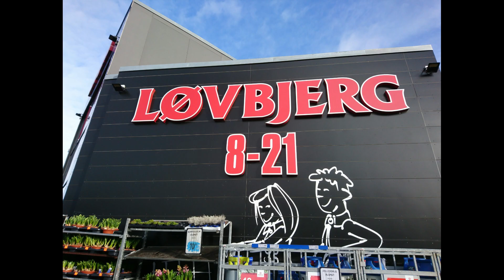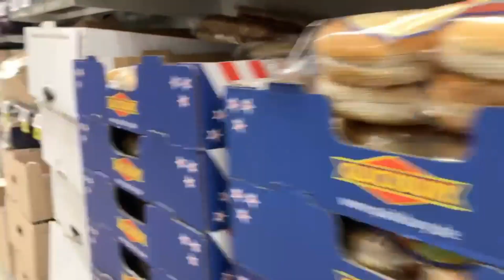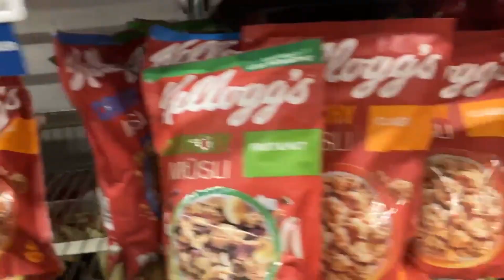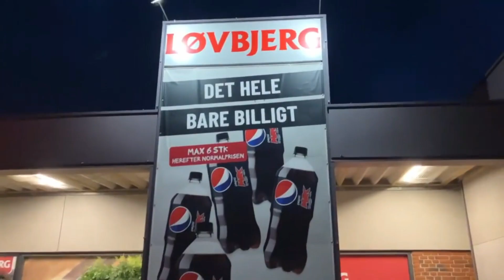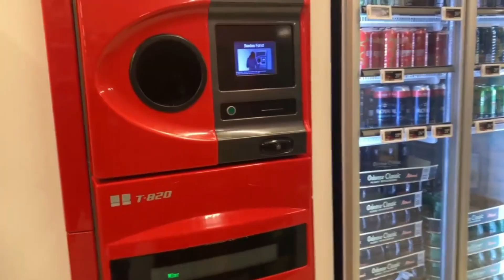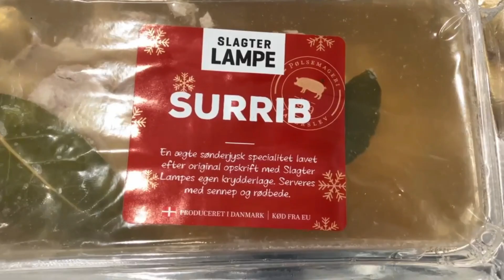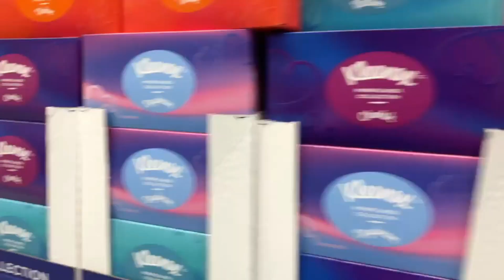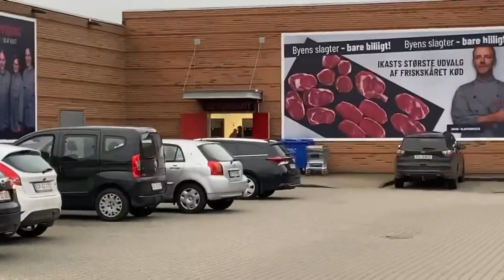Besøger alle Løvbjerg Butikker i Danmark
Så kom den længe ventede Løvbjerg video. Efter meget lang tid og en masse tur rundt i Danmark, fik jeg besøgt alle Løvbjerg butikkerne. Der var rigtig stor forskel på mange af dem synes jeg, men alt i alt synes jeg at de to sønner og ejerne i starten har fået bygget nogle rigtig flotte butikker op. Håber i vil nyde videoen:)